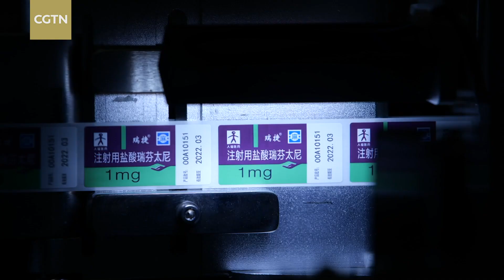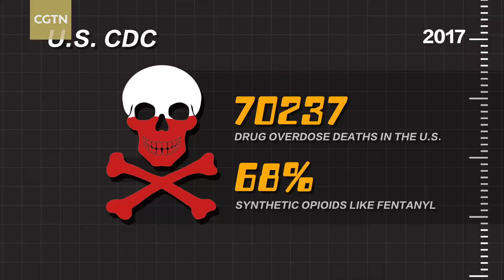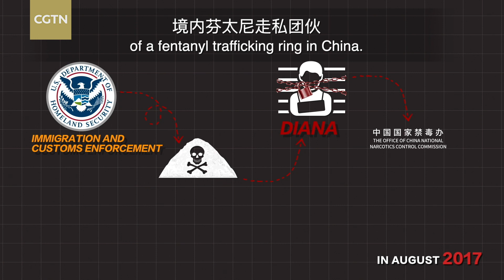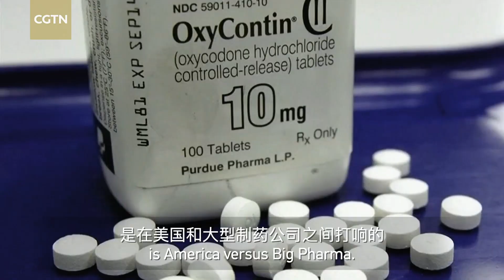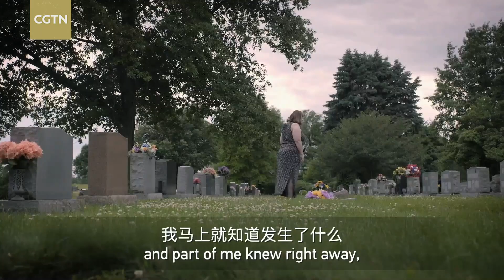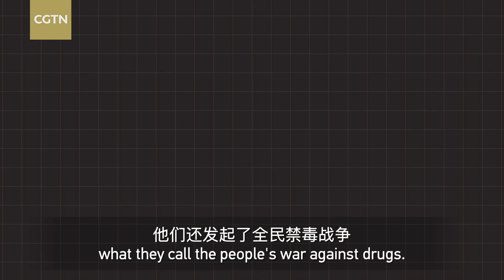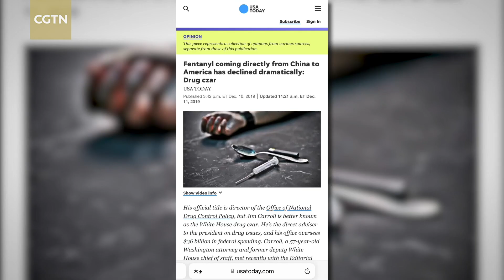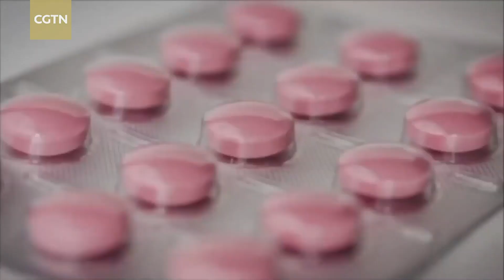Documentary: The Fight Against Fentanyl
One American dies from a drug overdose every five minutes. And the No. 1 cause of these overdose deaths is synthetic opioids – principally fentanyl. What is fentanyl? How does it kill? And who is to blame for its proliferation?

In this program, we talk exclusively to Mike Virgil, the former chief of international operations for the U.S. Drug Enforcement Administration, and Dr. Andrew Kolodny, one of the U.S.'s leading experts on opioid abuse. They point out that the fentanyl crisis in the United States is demand-driven, by both the users themselves and the drug companies. Yet the U.S. authorities, instead of looking for the cause of the crisis closer to home, have chosen to point the finger of blame at China, accusing it of being a source of opioids.

In China, by contrast, the government has consistently adhered to a rigid drug control policy, enforcing strict regulations over the production and circulation of fentanyl substances. In combating drug crime, China has cooperated closely with the United States. Evidence of this is the "Wang Fengxi case," in which China took the lead by arresting and sentencing a criminal gang responsible for trafficking fentanyl, which was followed by further arrests in the U.S.

Across the globe, many countries are facing a major drug problem. Experience has shown that the best solutions are found when the world comes together to tackle the issue.